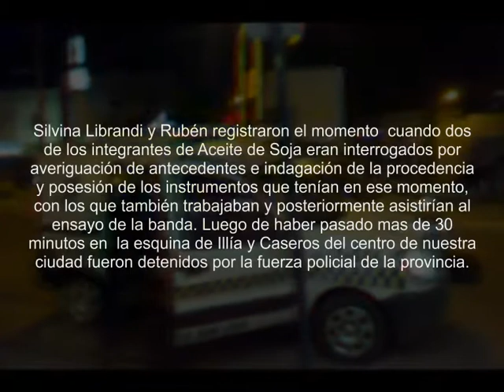Integrantes de Aceite de Soja detenidos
Una vez mas el arte se ve avasallado en sus derechos por parte de la autoridad provincial.
El día miércoles 29 de agosto Pablo Ramos, Germán Rosales y Guillermo Carrizo, integrantes de la banda Aceite de soja, fueron detenidos en la esquina de Illía y Caseros del centro de nuestra ciudad por la fuerza policial de la provincia. Los motivos de la detención: averiguación de antecedentes e indagación de la procedencia y posesión de los instrumentos que tenían en ese momento, con los que también trabajaban y posteriormente asistirían al ensayo de la banda.